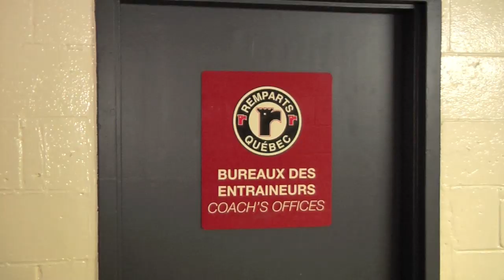Patrick Roy (1)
Quebec Remparts GM and Head Coach Patrick Roy talks about the negative influences parents and agents can have on QMJHL players.